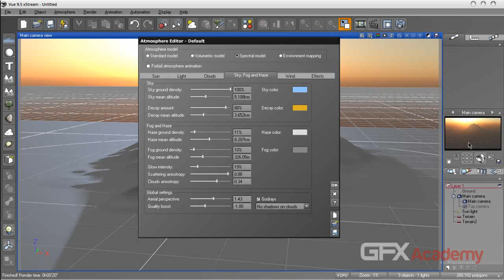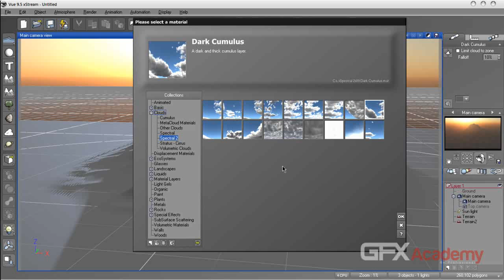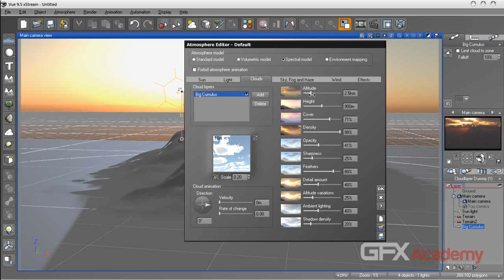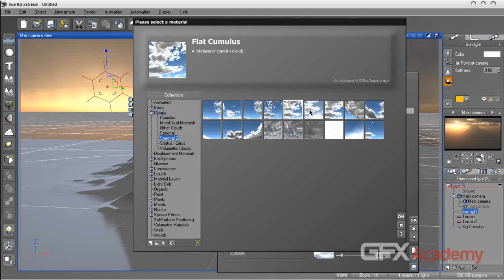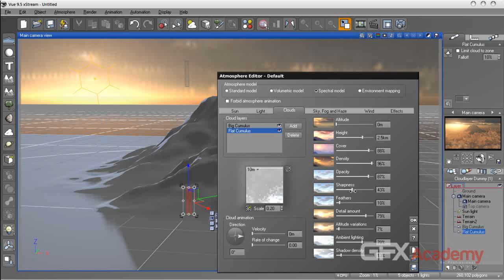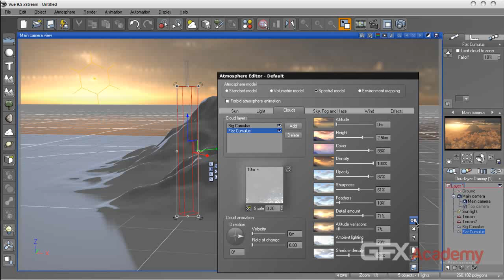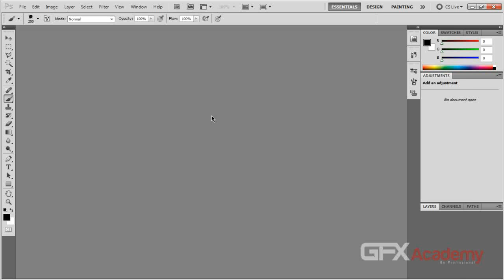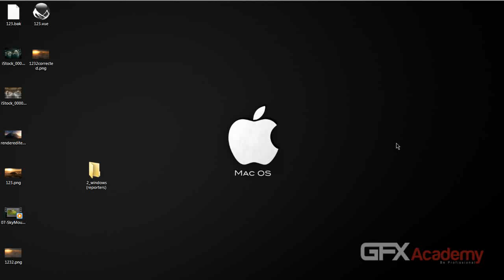07-skymountain02.flv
المحاضرة الأخيرة فى الجزء المجانى الخاص بكورس الفيو